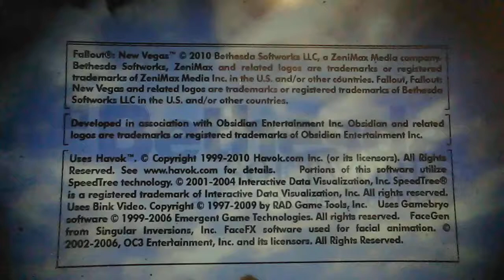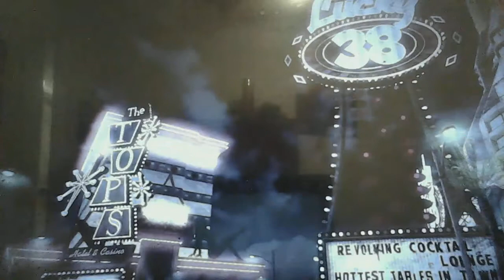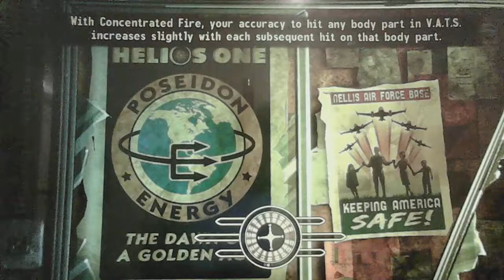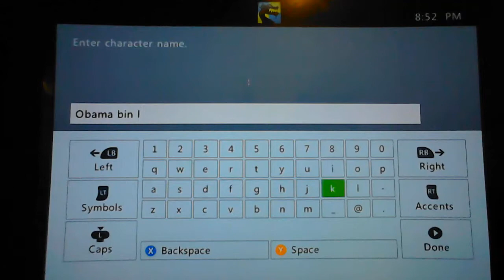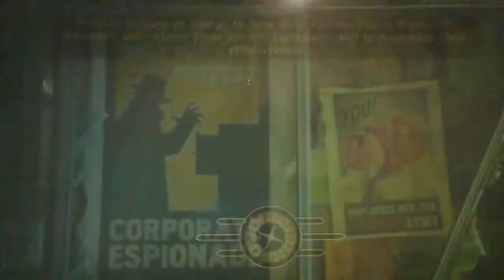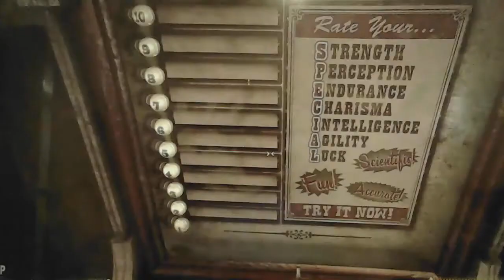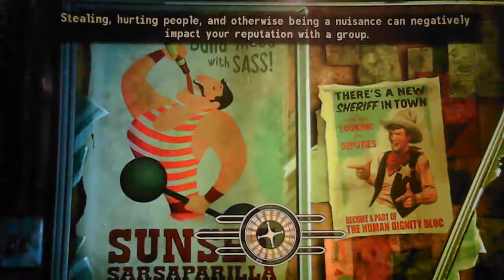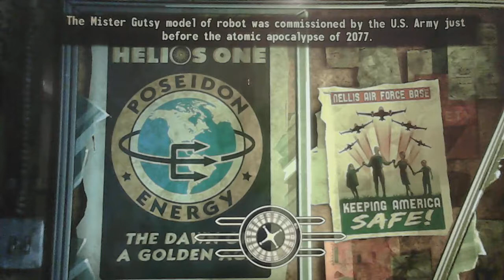Fallout New Vegas part 1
Weekly series.
Jacob Brown
and JordonPlayzYT